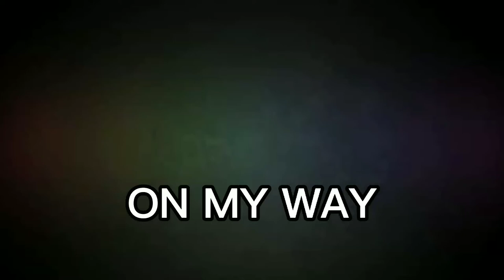ON MY WAY - Alan Walker, Sabrina Carpenter & Farruko - SLOWED REVERB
🎧ON MY WAY - Alan Walker, Sabrina Carpenter & Farruko

Lyrics🎶